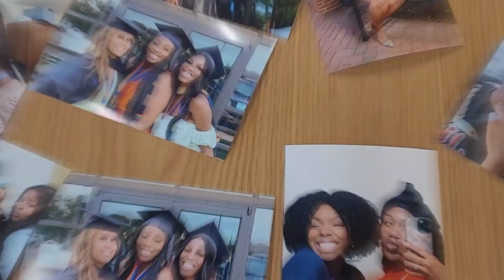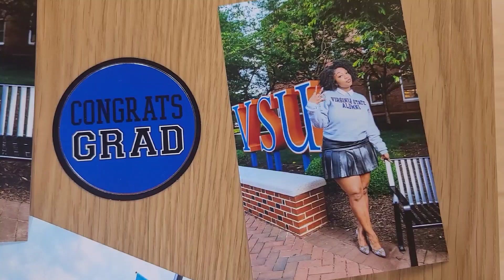Another Graduate Of An HBCU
My cousin graduates from Virginia State University an HBCU